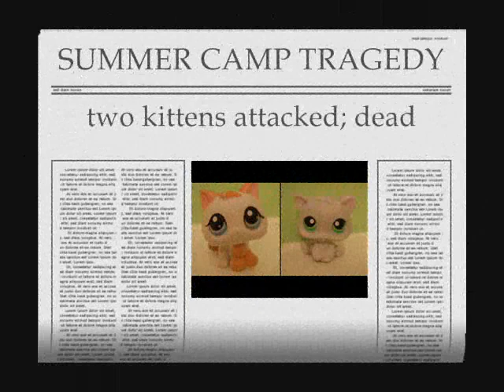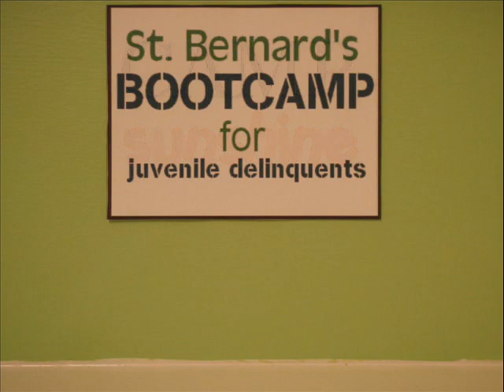Littlest Pet Shop: The Summer Camp: Part 5 [THE REMAKE]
It's 10 years later, and Camp Sunshine was demolished after the attack. It its place stands St. Bernard's bootcamp for juvenile delinquents.